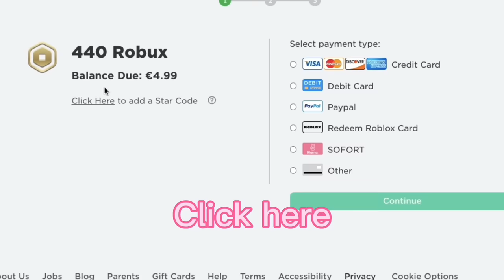*HONESTY TEST* As A Noob In Adopt me! Is This Mega Bat Dragon Yours?!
*HONESTY TEST* As A Noob In Adopt Me!

I hope you enjoyed this video! If you did please like so I can make more adopt me videos like this

roblox , roblox adopt me , adopt me , adopt me scammer , adopt me trades , adopt me trading , adopt me karen , adopt me trading mega pet , adopt me mega neon pet , adopt me successful trades , adopt me scamming scammer , adopt me scammer scammed , adopt me scam exposed , exposing adopt me scammer , adopt me scams , i scammed the worst scammer in adopt me! , fake mega egg , adopt me fake mega egg. sunnyxmisty